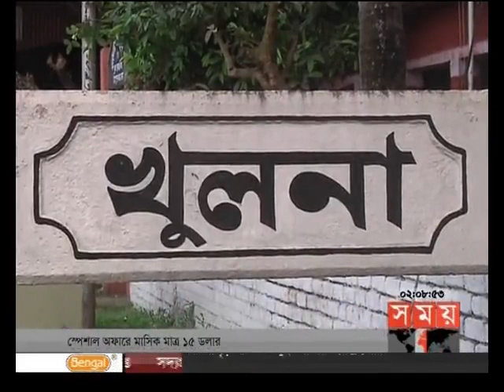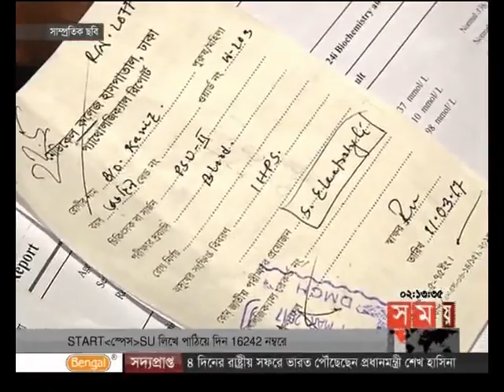দুপুরের সময় (দুপুর ২টা)